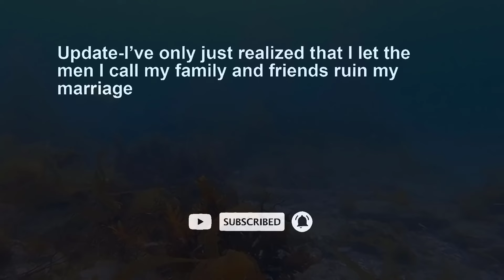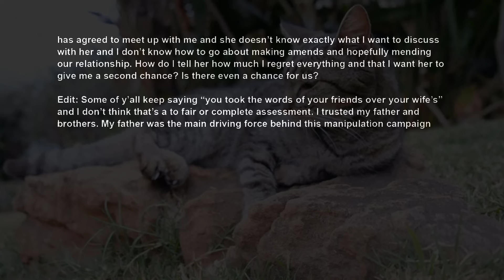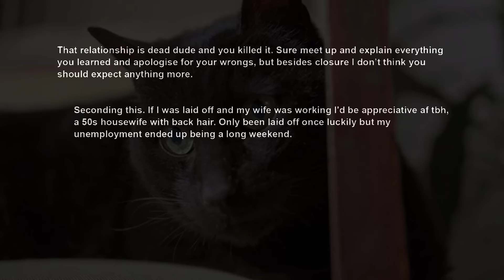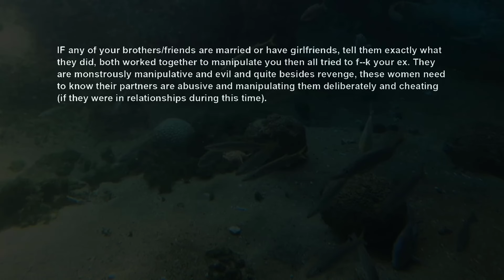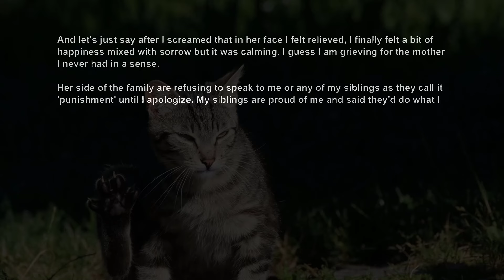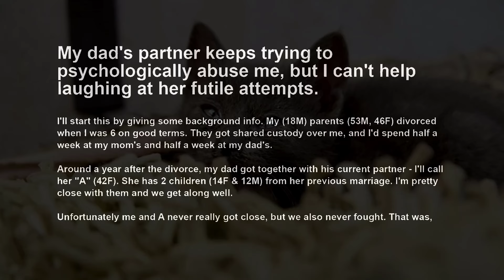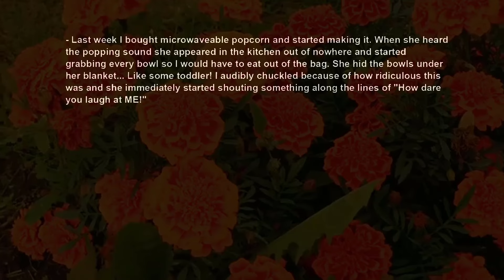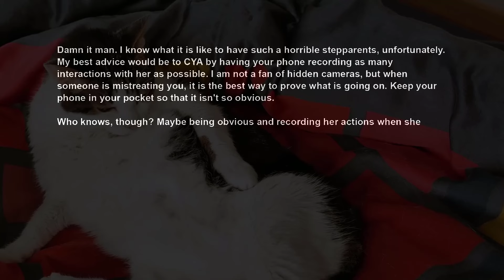UPDATE Found Out My FriendsFamily Deliberately Sabotaged My Marriage So They Could Sleep w My Wife